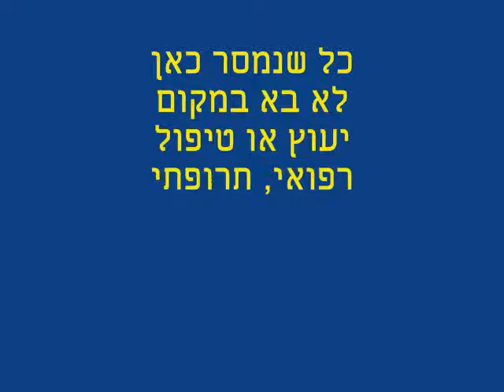הסודות של ג'ודית לתיחזוק עצמי משחק השפה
לטיפים נוספים רבים של ג'ודית/יהודית באתר הקטן שלה
והכל בנוחות של הבית - לעבודה עצמית
לשיפור תפקודי, לשיפור ההרגשה הכללית, להקלה במצבי תקיעות פיזית או אחרת, ועוד ועוד...
לגלוש בתא שלה ולמצוא מה מתאים לך או ליקיריך :)
בריאות שמחה וטוב,
מכל הלב,
ג'ודית-יהודית